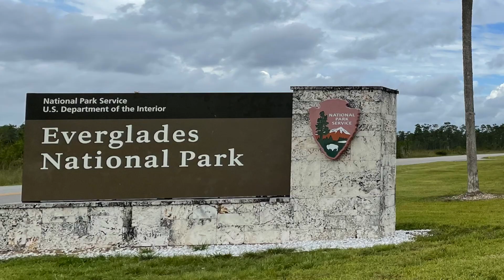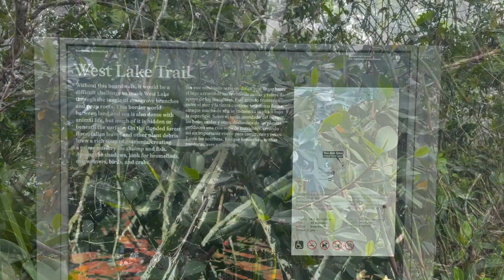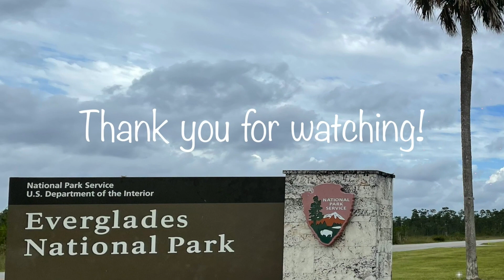Flamingo Eco pond and West Lake trials Hike [ Everglades National Park 2022] 에버글레이즈 맹그로브 나무 구경하세요!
Hello! This is Footsteps.
It is a peaceful and beautiful pond with lots of mangrove trees. There is a small bench so you can sit down and admire the nature. Also the lake is quite large and has various palm trees and plants especially Oases Aloft, a water tank for frogs, insects and little snakes. The lake trail has a long bench right in front of the lake so you can be cool down body heat.